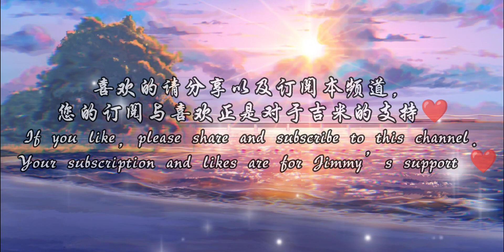时光洪流-程响『时光洪流中这份爱多渺小 一放手就消散掉』动态歌词lyrics 高音质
分享歌词:
时光洪流 - 程响
词：如一
曲：周迪Lion
编曲：刘圣华
混音：王朋
母带：全相彦
监制：闫骁男@骁Studio
文案：冷小婧/杜梦婷
统筹：陈亚飞
营销：Hot Cake Studio
发行：银河方舟
出品人：潘鸿业
OP：北京金翼龙国际文化传媒有限公司
我预演过千次百次的重逢
你却始终站在梦里难触碰
太难回头只能一直走不停
曾经两个人流失人海之中
明明不甘心 明明还在等
却偏要假装 早就不痛
明明奢望着 你也再次心动
越美好期待 越容易落空
承认我不配 反倒更轻松
有些爱与妒 只有自己才懂
时光洪流中这份爱多渺小
一放手就消散掉
我也想洒脱一笑
说一生那么长
爱与你都不重要
也许还会遇到另一个人
许下相似的诺言
我知道我难以做到
一放手就消散掉
我也想洒脱一笑
说一生那么长
爱与你都不重要
许下相似的诺言
一放手就消散掉
你的心飘向远方
我留不住也好
酸与苦比恨要好
所有的滋味都在夜里品尝
天亮就继续微笑
我知道我可以做到

如有任何合作与推广请联系本频道gmail邮箱